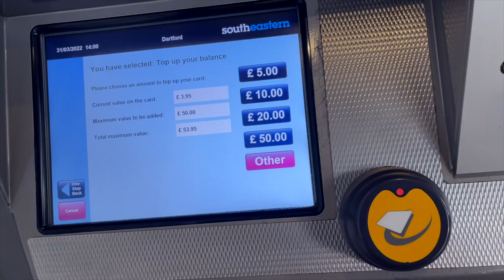Vlog | Train Ride In London | Train tour on DLR, Underground & Southeastern | Joymoe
Hey dear, i got on a train ride with my mum and we tour round London. I entered the City Thameslink train, DLR, overground and southeastern train.

▷ CHECK ME ON HERE!

Thank you for being a part of this growth ❤️❤️

CREDITS